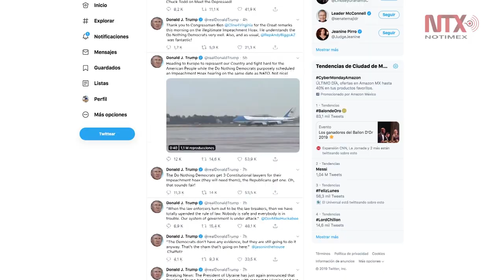"Disparate" dichos de Trump sobre cárteles: Mujica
El expresidente de Uruguay, José Mujica, consideró que el presidente Donald Trump nunca debió decir el "disparate" de que pretende declarar como grupos terroristas a los cárteles mexicanos de la droga